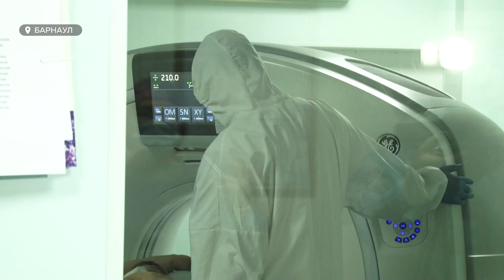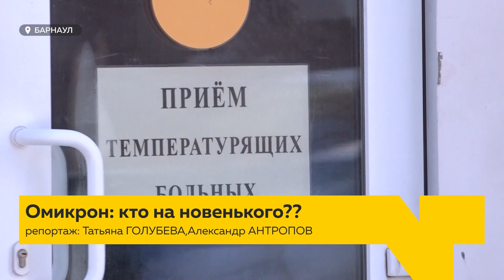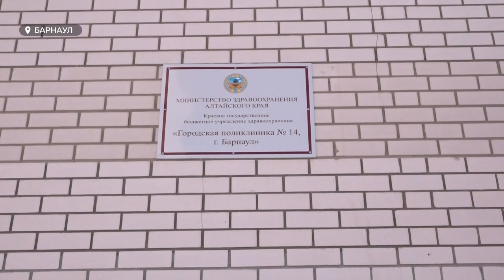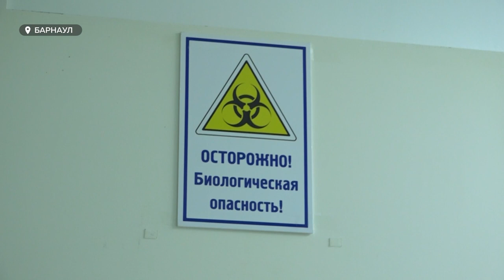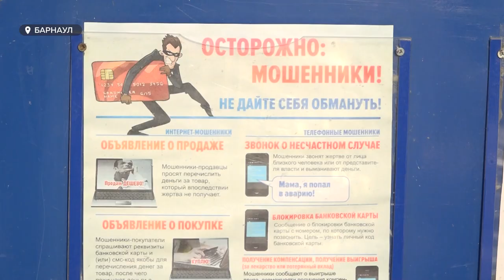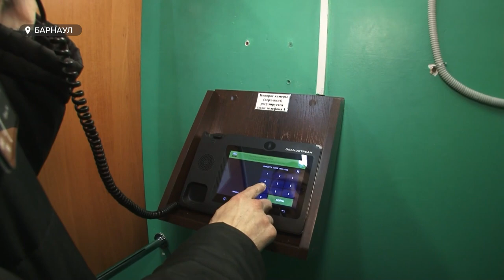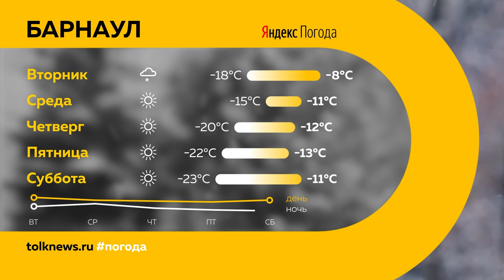«День с Толком». 07.02.2022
Смотрите в выпуске:
- Что ждать от новой вспышки коронавируса? И стоит ли рассчитывать, что после Омикрона пандемия пойдёт на спад?
- Телефоны и сим-карты в пене для бритья. Что ещё тайком пытаются пронести в Алтайские колонии?
- Впервые: «Open FC». Чем запомнится международный турнир смешанных боёв в Барнауле?

00:00 Анонс
00:51 Суточный рекорд по приросту заболевших
01:33 Прогнозы о коронавирусе
05:05 В Барнауле будет перекрыта часть улицы Пионеров
05:32 6 миллионов рублей заплатила пенсионерка за свою доверчивость
08:18 Барнаульского живодёра осудили за убийство беременной кошки
09:05 Сотрудники МЧС провели «ледовый рейд»
10:42 Посылки в тюрьмах
13:18 Open FC в Барнауле
17:02 Алтайские пловцы начали подготовку к Чемпионату России
19:53 Прогноз погоды